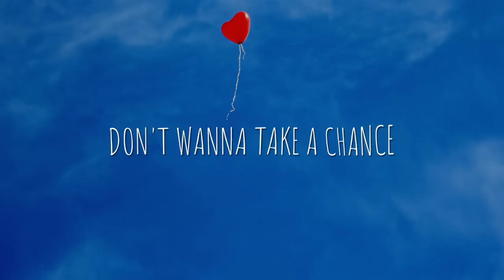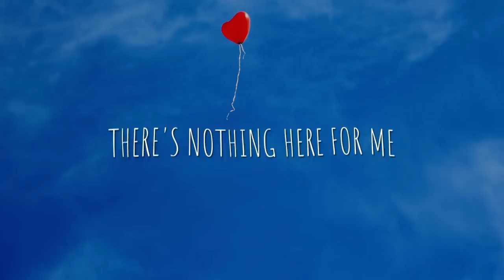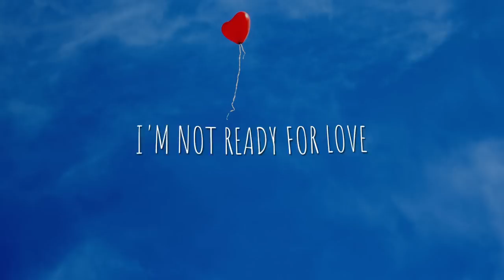I’m Not Ready For Love ( Most Liked Country Song ) ( Best Liked Country Song )C Ron Huelskamp BMI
Country Song